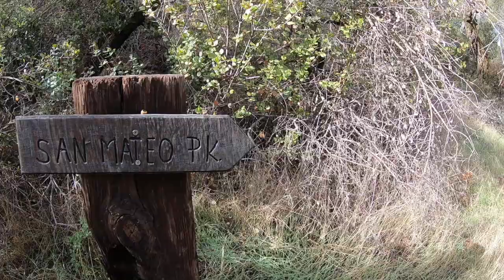Hiking in the San Mateo Wilderness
This video is about San Mateo Wilderness Hiking. We shot it with our gopro hero 6 black. We picked up some trash we saw laying around and even hunted down a Mylar balloon stuck deeeeeeep within the brush. Every Hike is a trail clean up!